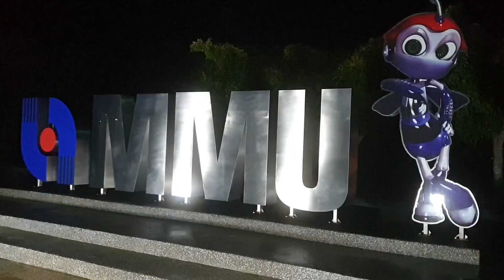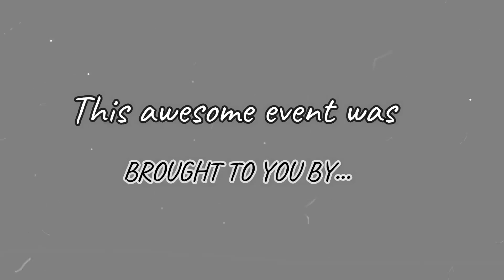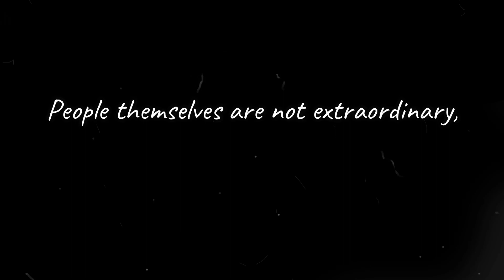SEAKAYAKING MALACCA (Anjung Batu - Pulau Besar - Sg Melaka)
30 wild souls got bored on their weekend so they decide to stroke a paddle at Malacca's water for some refreshing sea air.  Little that they know that open sea of Malacca got some plan for them.